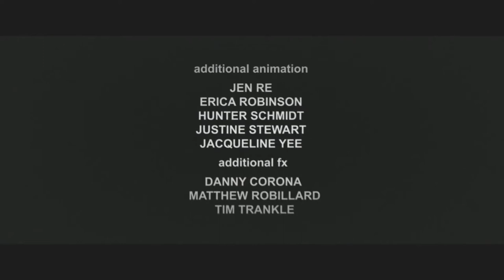AWARD WINNING Animated Shorts Wire Cutters by Jack Anderson TheCGBros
Enjoy this fantastic award winning CGI animated short film about a chance encounter that proves fateful for 2 robots mining on a desolate planet. Created  by the talented Jack Anderson!

Original Score By: Cody Bursch
Sound Design By: Jackie! Zhou
Additional Animation: Jen Re, Erica Robinson, Hunter Schmidt, Justine Stewart, Jacqueline Yee
Additional FX: Danny Corona, Matthew Robillard, Tim Trankle
Cloud FX: Chase Levin
Colorist: Bryan Smaller
Rigging: Katelyn Roland
Advisor: Bill Kroyer

FINALIST: 2015 Student Academy Awards
FINALIST: 2015 Student BAFTA Film Awards
GRAND JURY PRIZE: BEST STUDENT FILM: NASHVILLE FILM FESTIVAL
FIRST CUT 2014 @ DGA in Los Angeles & New York

♣ Please Like, share and comment your ideas on what video to make next and also, Don't forget to subscribe to me. ᴄᴏᴘʏʀɪɢʜᴛ ɴᴏᴛɪᴄᴇ ★* ☆ If you are the creator of this song or the owner of the pictures Or Company that own this Anime and you don't want me to use them in my video, email me and I'll take it down as soon as I determine that you're the original owner.